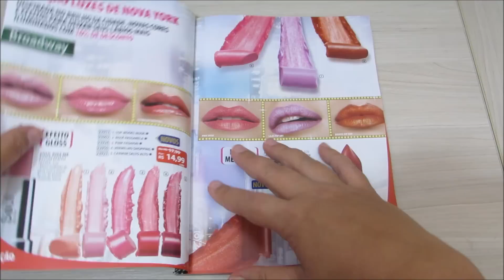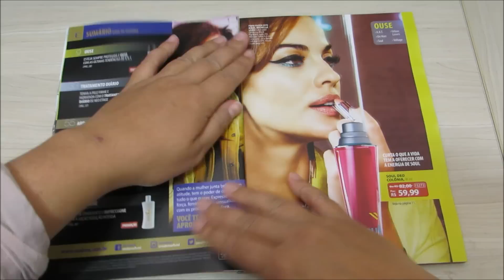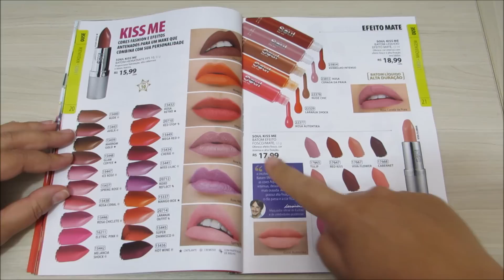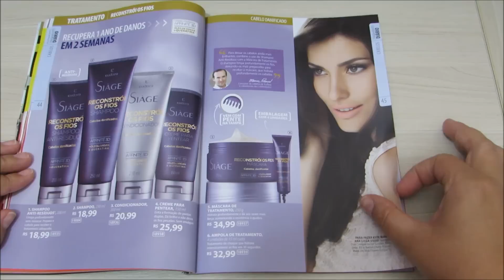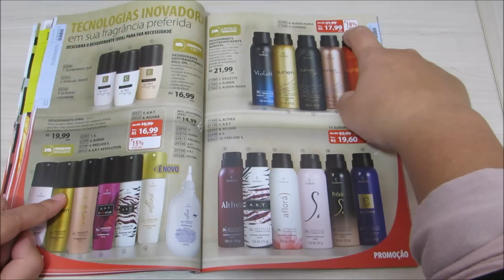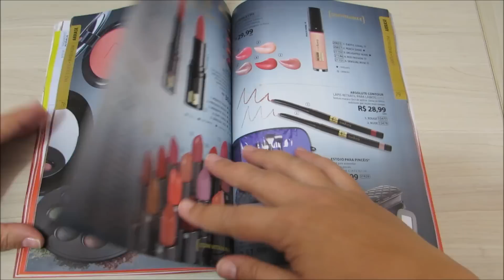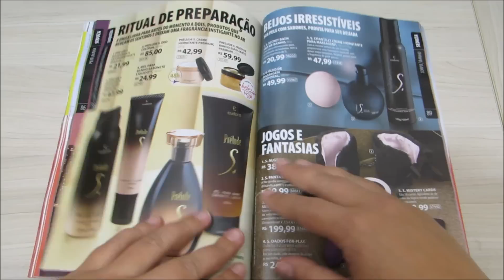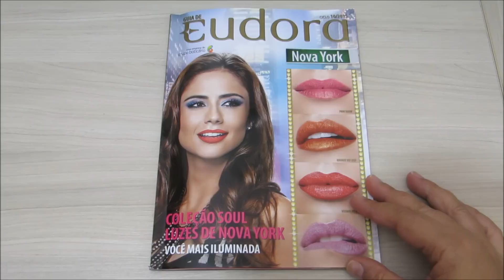Revista Eudora Ciclo 10!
Vídeo da Revista Eudora Ciclo 10 de 2015!
A revista Eudora do ciclo 10 de 2015 vem com lançamento de maquiagens da linha Soul. Teremos batons, paleta de sombras e lápis, todos inspirados nas luzes de Nova York.
Além dos lançamentos tem outras incríveis promoções! Aproveitem :)

Contem-me o que acharam dos lançamentos e promoções, quais desses produtos vocês conhecem, usam e o que acham deles, vou adorar saber!